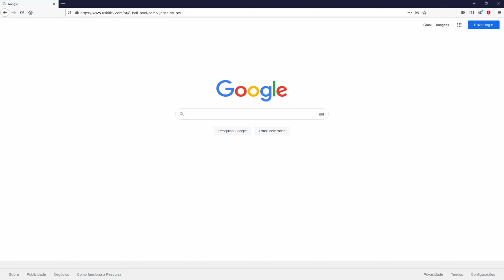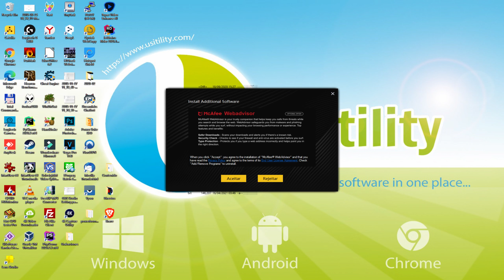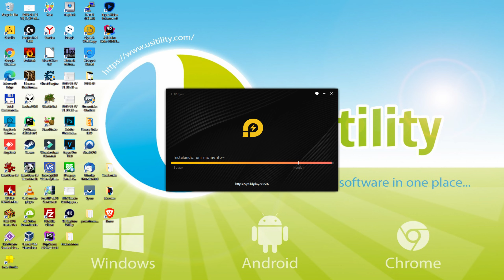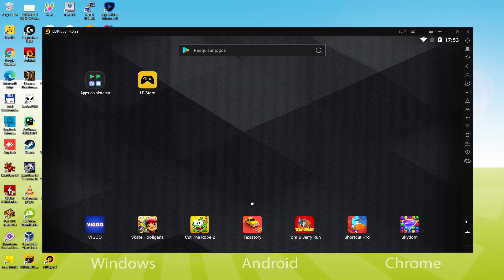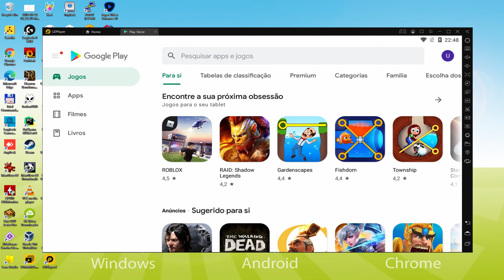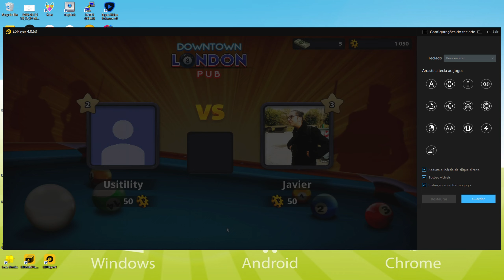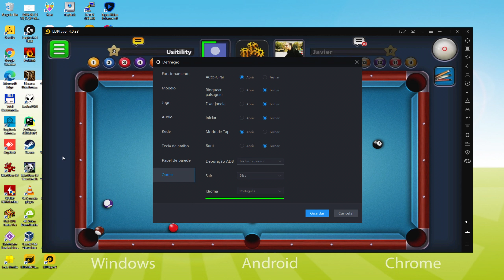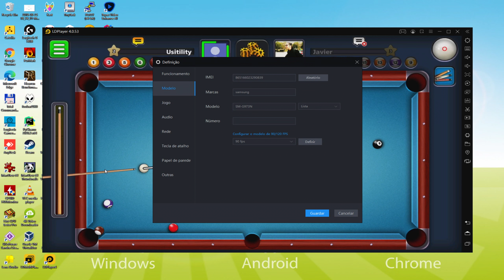🎮 Como JOGAR [ 8 Ball Pool ] no PC ▶ BAIXAR e INSTALAR Usitility2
Como jogar 8 Ball Pool no PC Baixar ▶ Windows 10/11/7/8

⚠⚠⚠ IMPORTANTE ⚠⚠⚠ Este método é para jogar o jogo gratuito do Android 8 Ball Pool no PC. Ele instalará a versão oficial e legal de 8 Ball Pool da Play Store. Se você quiser comprar qualquer item ou objeto no jogo, terá que pagar da maneira usual, ou seja, usando PayPal, Cartão de Crédito/Débito, etc.

00:00 Intro
00:20 Ir para o site do LDPlayer
01:11 Download 8 Ball Pool em seu PC Windows
01:28 Lançar o instalador de 8 Ball Pool
01:42 Personalizar a instalação e mudar o diretório de instalação
02:09 Instale 8 Ball Pool em seu PC
03:47 Como lançar o LDPlayer a partir da área de trabalho do Windows
04:15 Acesse o Google Play
05:09 Aceitar os Termos de Serviço do Google
05:19 Crie um backup no Google Drive de seu dispositivo emulado
05:53 Instalação 8 Ball Pool no emulador LDPlayer
06:31 Lançamento 8 Ball Pool diretamente do LDPlayer
06:45 Como ajustar o volume de 8 Ball Pool
07:03 Como maximizar a tela emuladora
07:13 Como jogar em tela cheia
07:27 Personalização das opções de teclado LDPlayer
07:48 Como corrigir 8 Ball Pool problema de tela preta no LDPlayer
08:25 Como mudar a linguagem do jogo e do emulador
08:58 Recebendo e-mail de novo dispositivo conectado à sua conta Google
09:36 Adeus e saudações

Aqui estão as instruções:

2) Clique em Baixe 8 Ball Pool no PC
3) Execute o instalador baixado
4) Aceitando as permissões do Windows para executar o instalador
5) Clique em "Instalar agora
6) Acesse o Google Play
7) Se a instalação do jogo não for iniciada automaticamente, clique no ícone 8 Ball Pool na área de trabalho do LDPlayer
8) Clique no botão "Pular" na janela "Configurar Conta Completa".
9) Clique no botão "Instalar
10) Clique em "Open" e aproveite o 8 Ball Pool em seu PC

Brinque com os amigos! Brinque com as lendas! Jogue o popular jogo de Pool 8 Bolas da Miniclip e torne-se o melhor!
COMPETIR EM TORNEIOS UM-A-UM OU DE 8 JOGADORES
Melhore suas habilidades na arena, desafie outros jogadores em torneios individuais ou individuais para ganhar troféus e tacos exclusivos!
GANHAR MOEDAS E MERCADORIAS EXCLUSIVAS
Mude a face do taco de bilhar e da mesa! Ganhar cada partida um contra um dá moedas. Estes podem ser usados para competições maiores ou para comprar mais na loja.
DESAFIE SEUS AMIGOS
Não poderia ser mais fácil: faça login com sua conta Miniclip ou Facebook e desafie seus amigos diretamente no jogo. Compita com eles a qualquer momento e mostre-lhes o que você tem!
NÍVEL
O sistema de nível 8 Ball Pool nunca deixará você ficar entediado. Jogar e nivelar para desbloquear locais exclusivos e competir contra os melhores jogadores.
* Conexão à Internet necessária para jogar.

Se você quiser baixar 8 Ball Pool em seu PC, é muito fácil. Clique no link acima e siga as instruções no vídeo. LDPlayer, o emulador Android, será instalado em seu PC para que você possa facilmente jogar o jogo em seu computador.

8 Ball Pool é um jogo móvel, mas você pode baixá-lo e jogá-lo em seu PC em poucos minutos.